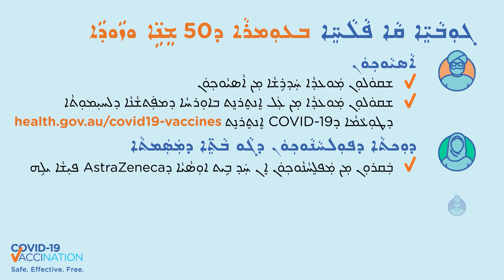How COVID-19 vaccines work and where residential aged care workers can get a vaccine – Assyrian_Vid2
The Department of Health is closely monitoring the COVID-19 pandemic. Stay up to date with the latest information, resources and advice.